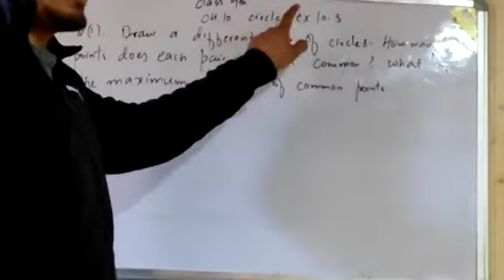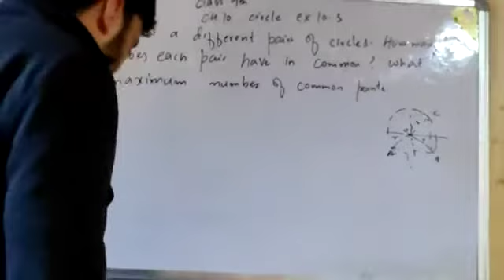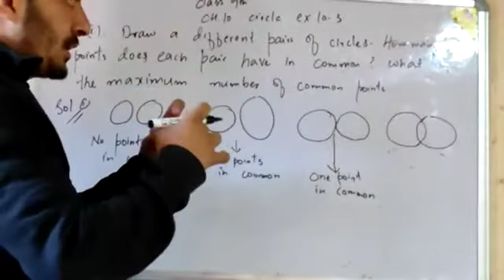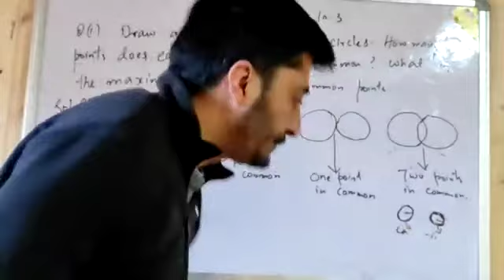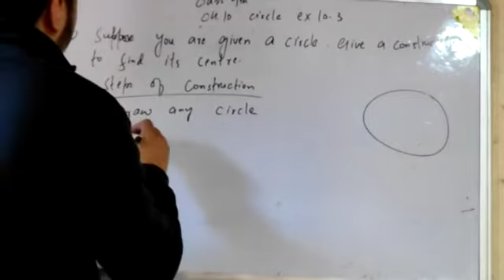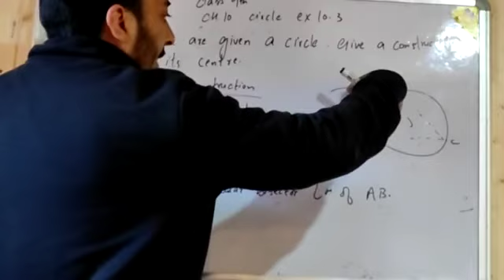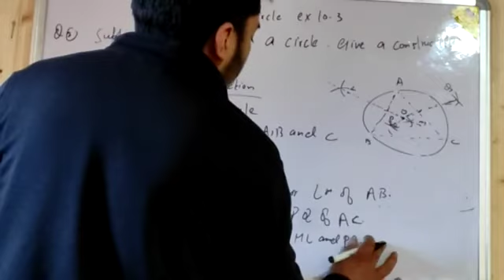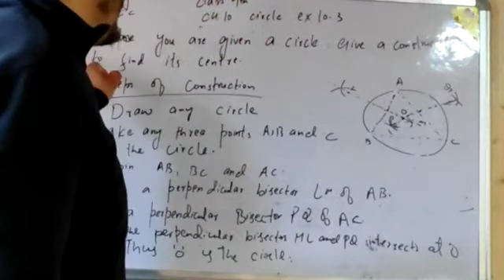Class 9th Maths Ex 10.3 Q 1& 2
Teacher Syed Hassnain Sir